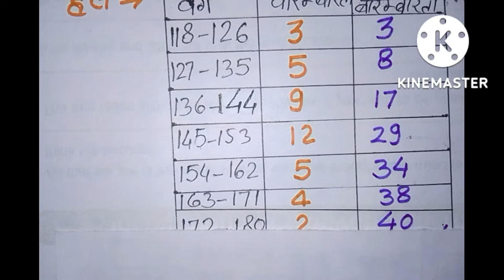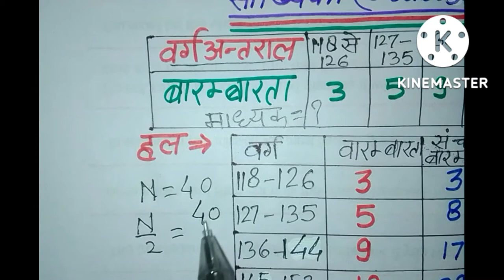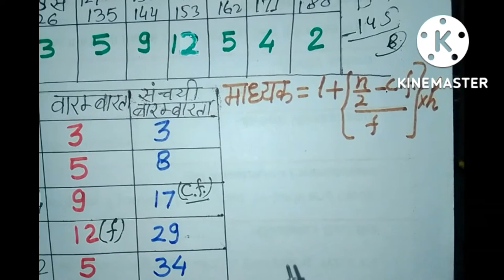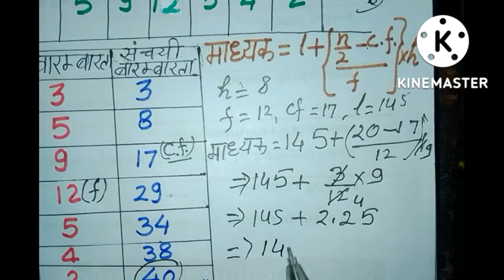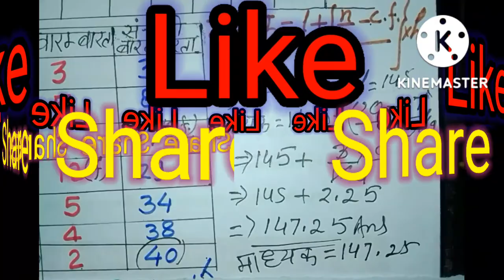सांख्यिकी क्या है? (Statistics) माध्यक कैसे निकालते हैं?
माध्यक क्या है?
सांख्यिकी में माध्यक कैसे निकालते हैं?
माध्यक कैसे निकाला जाता है?
माध्यक कैसे निकालते हैं?
माध्यक किसे कहते हैं?
माध्यक निकालने का सूत्र क्या है?
माध्यक और बहुलक क्या है?
माध्य की परिभाषा क्या है?
माध्यक निकालने का सबसे आसान तरीका क्या है?
प्यारे दोस्तों इस वीडियो में बहुत ही सरल ढंग से माध्य निकालने का आसान तरीका शेयर करना मत भूलना हमें कमेंट जरूर करना बताने का प्रयास किया किया है और आशा करता हूं कि आपको समझ में आएगा।